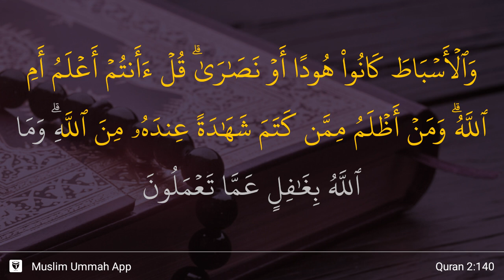Al-Baqarah ayat 140